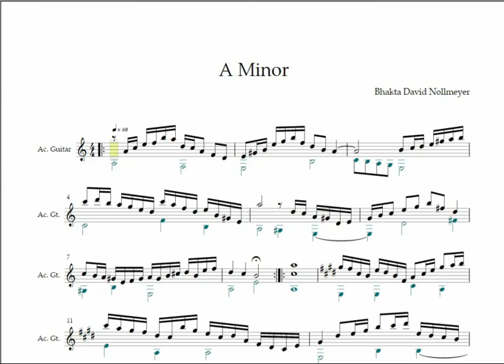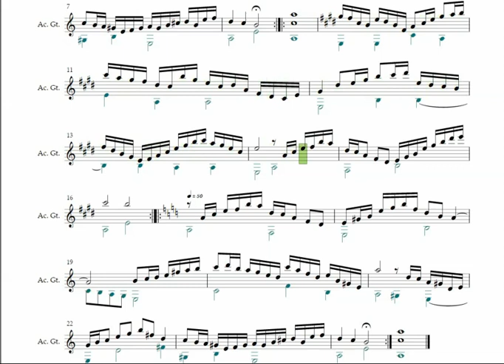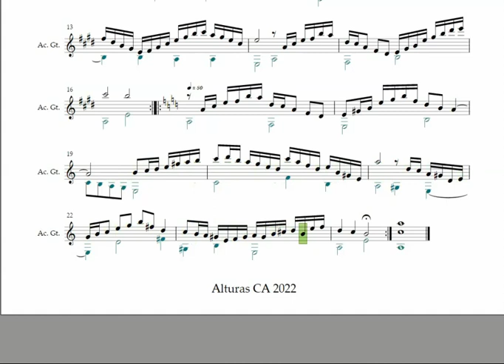Opus 22 A Minor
A Minor is a simple ABA counterpoint from the tonic to the dominant. This is A Minor to E Major.